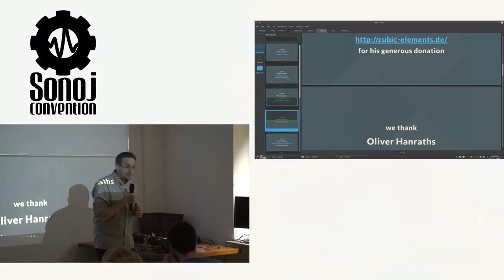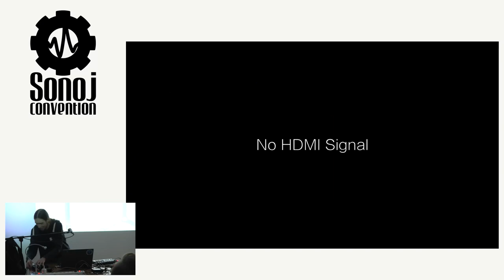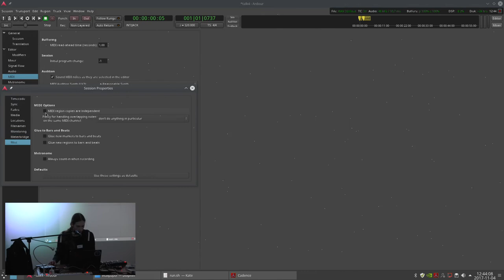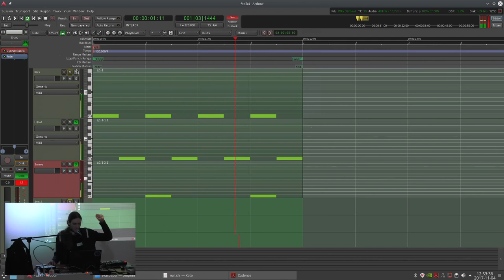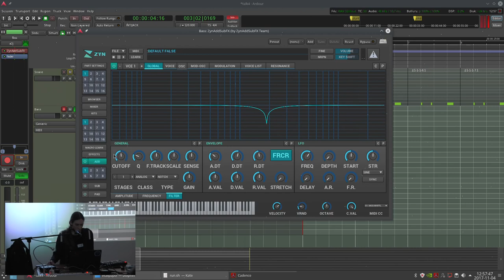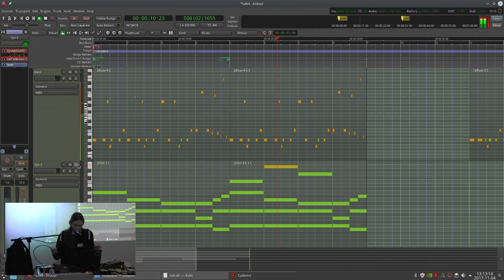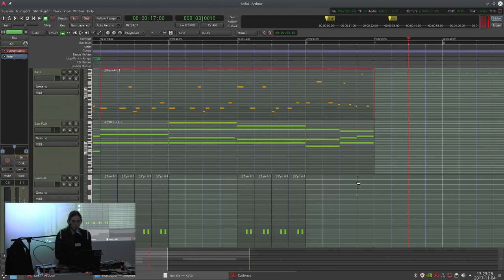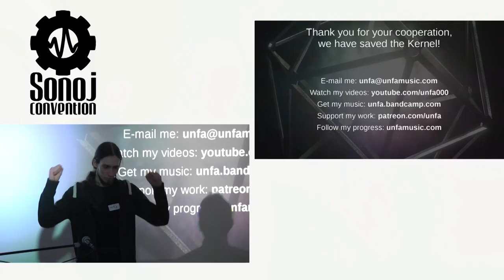Sonoj 2017: Synthesizing electronic dance music with Ardour & ZynAddSubFX